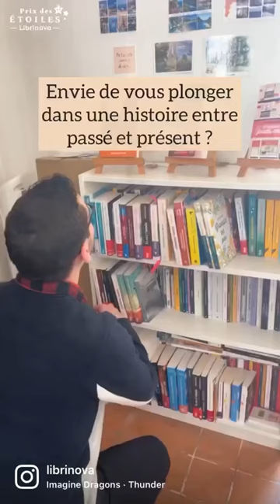« Le Brûleur de Loups » de Brigitte Allègre ✨💙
Aujourd’hui, partez à la découverte du roman « Le Brûleur de Loups » de Brigitte Allègre, lauréat Littérature générale du Prix des étoiles 2021 ! ⭐️
Une fresque familiale entre passé et présent qui retrace les destins de Marseillaises marqués par la guerre civile d’Espagne et la deuxième guerre mondiale. 📚
Alors, qu’attendez-vous pour le lire ? 🤗